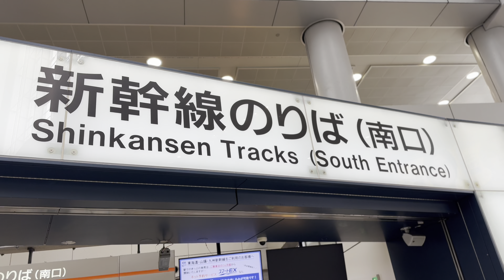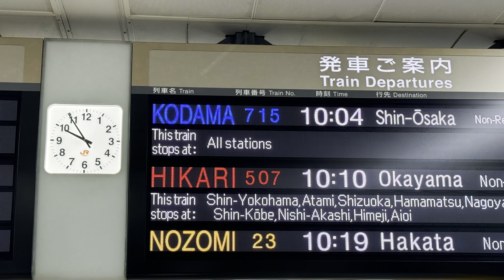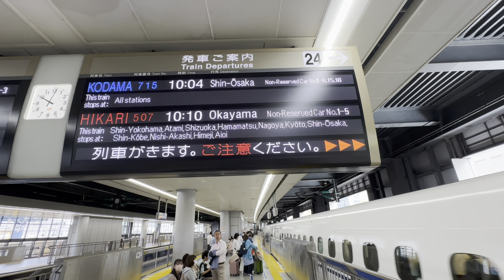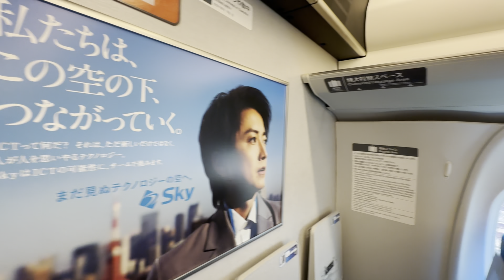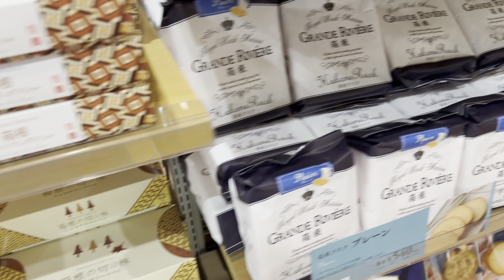13 maja 2024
Shinkansen